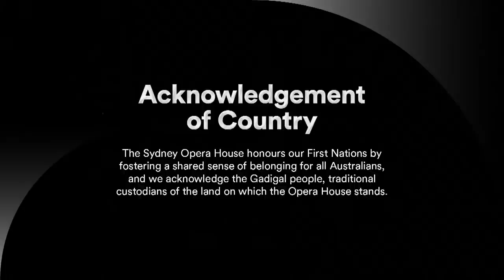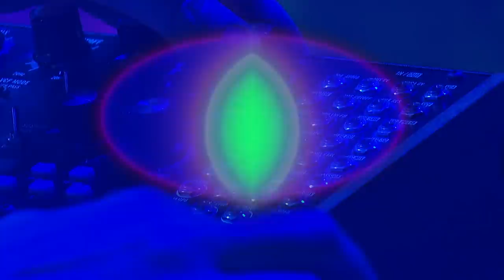Brian Eno's Ambient 1: Music for Airports performed by Alaska Orchestra | Digital Season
The Alaska Orchestra led by Megan Alice Clune, along with Heather Shannon and Mara Schwerdtfeger return to Sydney Opera House for their digital stage debut with a live streamed re-imagining of Brian Eno's 1978 landmark album, Ambient 1: Music for Airports accompanied by live visuals from renowned Sydney artist Carla Zimbler.

After their sell-out 2018 Vivid LIVE performances for the album's 40th anniversary, Alaska Orchestra present Eno's original score in a new light, combining electronic and acoustic sounds for a moving interpretation of this ambient classic.

SET LIST:
00:00 Introduction
00:43 1/1
15:50 2/1
25:30 1/2
37:40 2/2